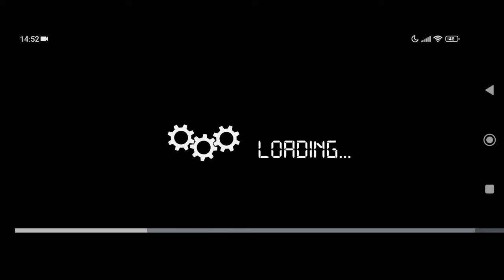BUSSID!! Bus Simulator Indonesia Mod Apk v3.7.1 No Ads - Unlimited Money Terbaru 2023 No password